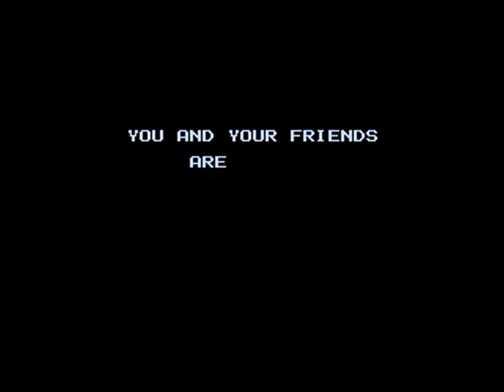Let's Play FRIDAY THE 13TH (NES) - A Bleak Time Capsule of Horror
Another edition of the Saturday Showcase, focusing on retro gaming content!